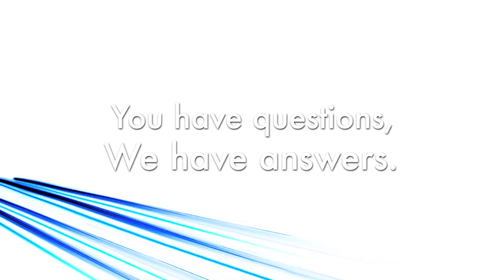Honda Insight Auto Day/Night Mirror Installation (Honda Answers #81)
Honda Answers - Question 81: How do I install an auto day/night mirror in my Insight? (08V03-TM8-100)

Maita Honda's Online Accessory Store